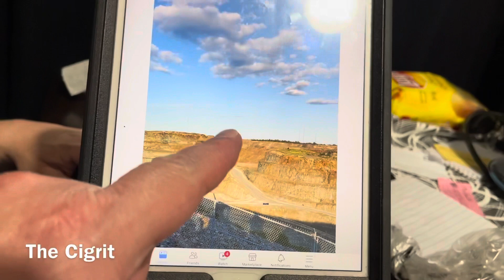You Shouldn’t P!ss People Off Kid!